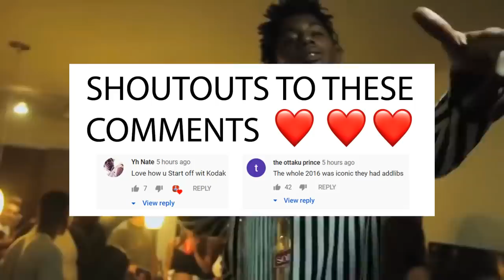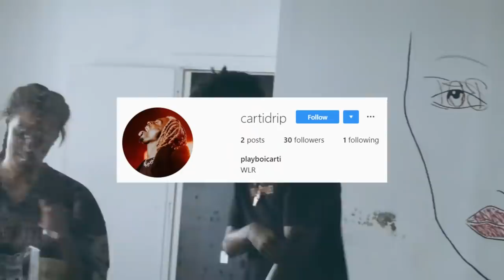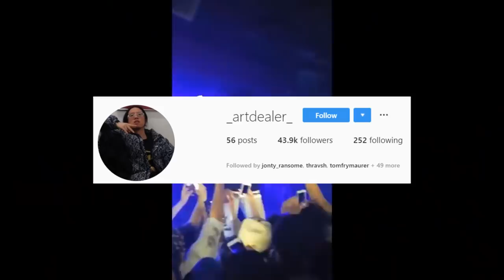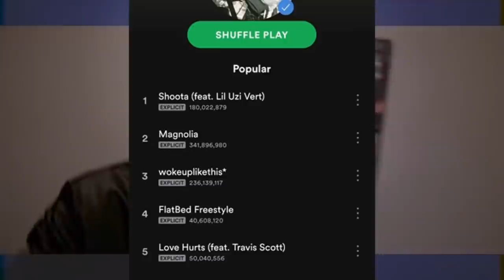Playboi Carti - Whole Lotta Red! What I Want For The Album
Giving my thoughts on how I want Whole Lotta Red by Playboi Carti to sound, it's features etc etc.